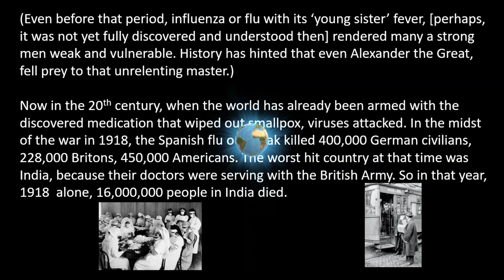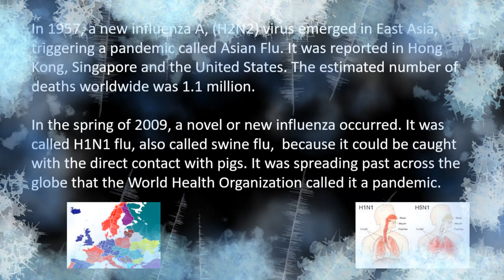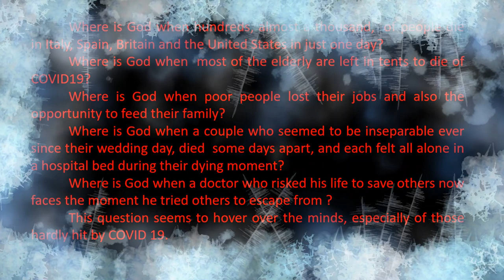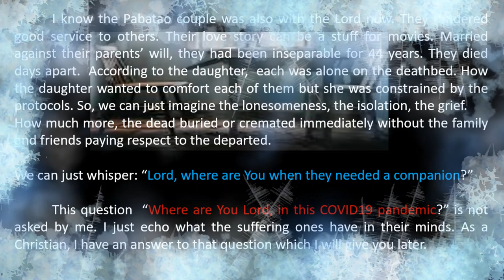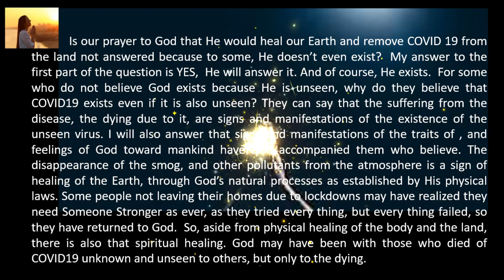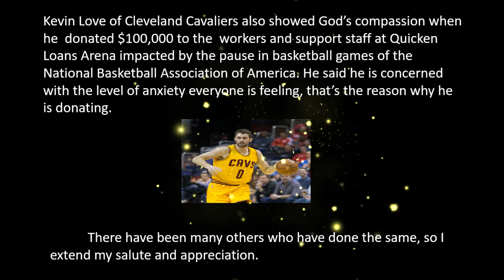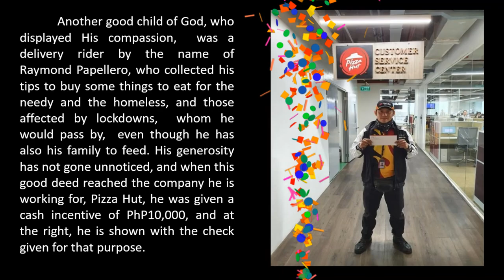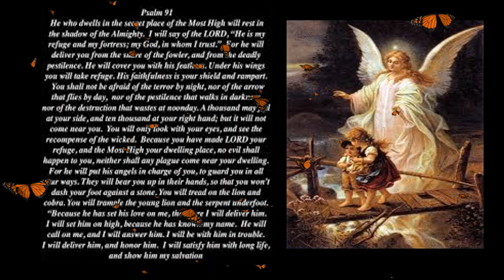Where is God in this COVID19 Pandemic?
DO NOT JUMP INTO CONCLUSION IMMEDIATELY. VIEW AND READ UNTIL THE END OF THIS VIDEO BEFORE YOU MAKE A JUDGMENT. This is not to question the ways of God,  rather to show that God  does not want  this pandemic to happen and He never sent this. The free will that God  has afforded or given us has made us empowered to use our intelligence and wisdom in the management of our planet, and even the cosmos. That follows the moment He said to Adam to  be the manager and controller of the Earth. From that time on, mankind has the dominion to subdue the Earth and replenish or make it refreshed to be livable enough. Though the Earth was taken by the devil through deception telling Adam and Eve to be like God, when actually they have already God-like stature and qualities, the Earth was redeemed by Jesus.  So, all the happenings to the earth have been the products of mankind's actions, decisions and choices. The pandemics that the world has experienced  have been caused by mankind's negligence and carelessness.

Thru this video, I express my appreciation to all our frontliners: doctors, nurses, local government workers, basic commodity transporters,  community sanitation crew, food delivery staff, sales clerks and social workers, the military men, etc. Mentioned in the content of this video, are the names of celebrities who extended help to those affected by lockdowns: Angel Locsin, Bela Padilla, Manny Pacquiao , Gary Valenciano, Kevin Love of Cavaliers, Jom Indanan and Raymond Papellero, the piza hut delivery rider who saved his tips to buy bread for those affected by the quarantine restrictions, and was also given PhP10,000 by Pizza Hut and more for his advocacy  and PhP100,000  by the Araneta Group of Companies.  Others just followed suit.